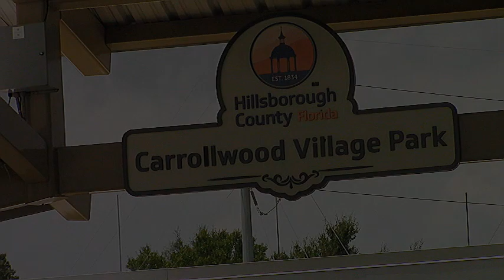Carrollwood Village Park 8 2 23 Short Version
Great Dog Park in Tampa Florida